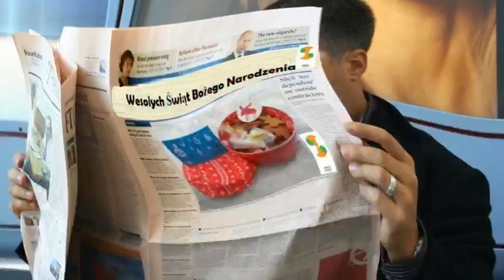Klubu Aktywnego Seniora świętują Boże Narodzenie z przedszkolakami z Bajkowej Akademii z Gdańska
Szanowni Państwo.
Święta Bożego Narodzenia zbliżają się wielkimi krokami. Jest to czas szczególnie ważny, ponieważ w tych dniach wyrozumiałość nabiera wyjątkowego znaczenia i staramy się, aby nikt z podopiecznych Fundacji Geriatrics nie czuł się samotny i odrzucony.
Starają się o to również dzieci z Przedszkola Bajkowa Akademia, którego organem prowadzącym jest Fundacja – Instytut Wspomagania Rozwoju Dziecka w Gdańsku.
Z okazji Świąt Bożego narodzenia przedszkolaki z Gdańska obdarowały swoich adoptowanych dziadków i babcie z Krakowa symbolicznymi pięknymi, własnoręcznie wykonanymi prezentami, za które w imieniu Zarządu Fundacji Geriatrics i wszystkich seniorów Klubu Aktywnego Seniora, serdecznie dziękujemy.